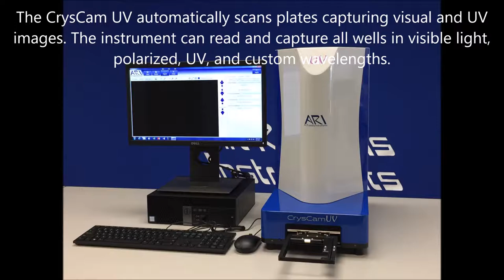Art Robbins Instruments - CrysCam UV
Learn about the CrysCam UV for all of your protein visualization needs.